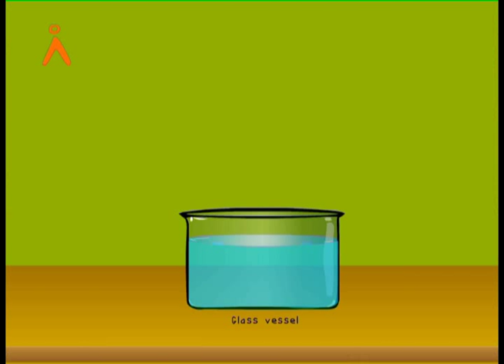Electrolysis (TELUGU)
Agastya International Foundation brings to you the meaning of electrolysis, along with an experiment carrying out electrolysis.
Electrolysis is the lysis of a bond due to the passage of an electric current.